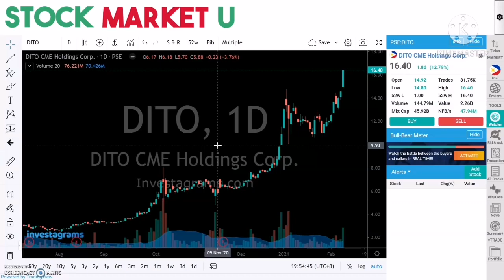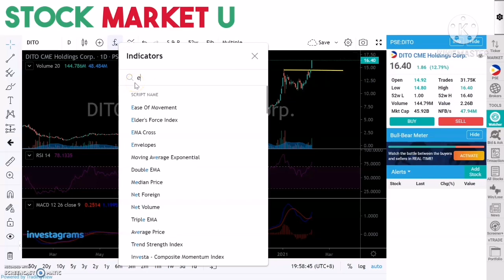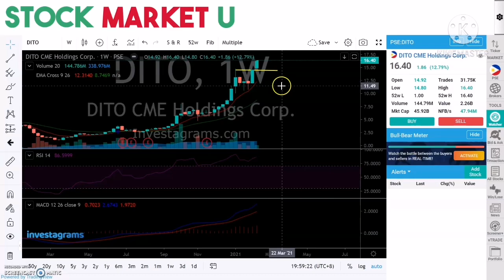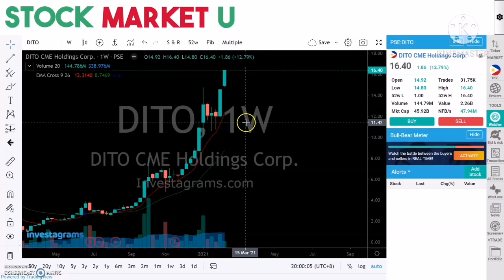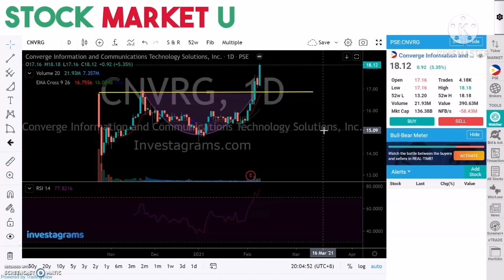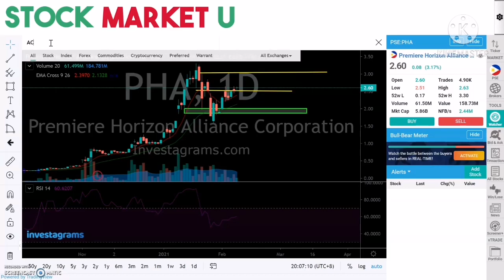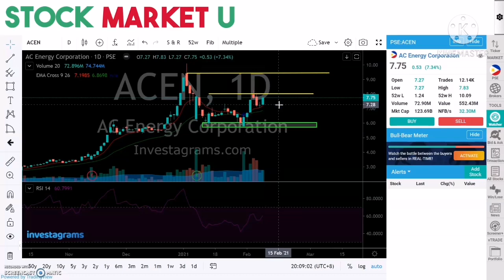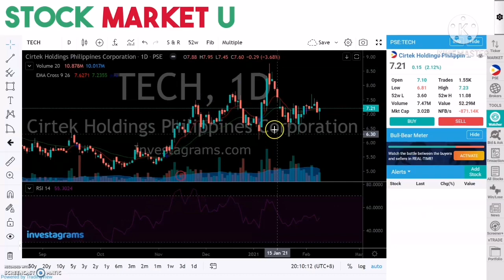DITO CNVRG PHA ACEN TECH | Feb 8 2021